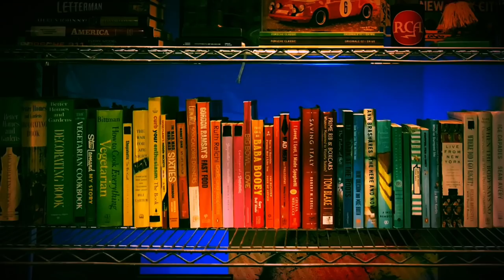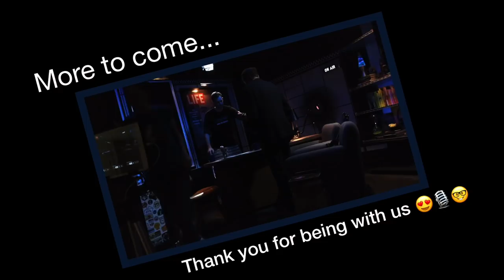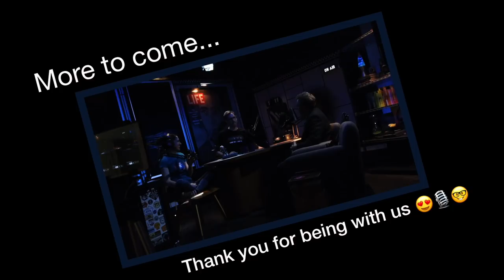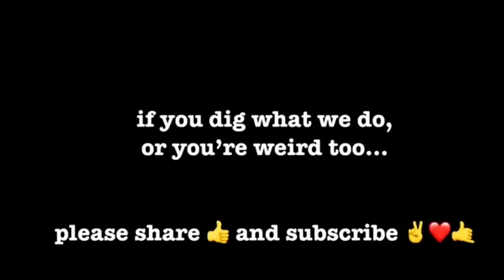🎙✨ MARC ZICREE MR SCI-FI - IT'S TONIGHT'S SHOW 4.9.2019 - porschelife S2E26 ❤️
TONIGHT: Our guest literally wrote the book on the Twilight Zone. He also wrote my childhood with the likes of the original Smurfs and Real Ghostbusters before transitioning to live-action with Star Trek, Sliders and so many more… Mr Sci-Fi himself Marc Scott Zicree is here to talk about Gene Rodenbury, Rod Serling and everything he has going now, including his studio, YouTube channel and the upcoming book “How to Greenlight Yourself” • FULL DISCLOSURE, I know nothing of SyFy but he is a consummate communicator educating along the way • BUT FIRST: paulkennelday continues and it’s a pizza party on ECF • PLUS: mrsryan with What's Going On? ITS: another solid hang in the LATE NIGHT PLAY SET. Thank you for being with us! 😍🎙🤓